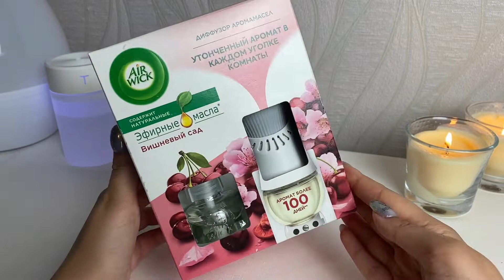Диффузор от AirWick. Аромат эфирных масел в твоем доме!